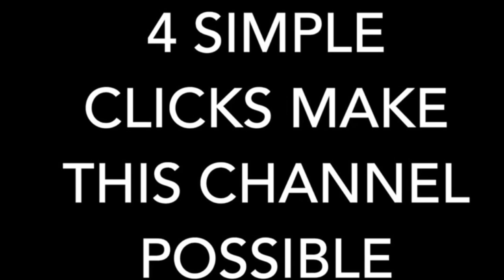Man should not Live Alone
Genesis 2:18 Man should not be alone. Good, healthy help is diminishing.